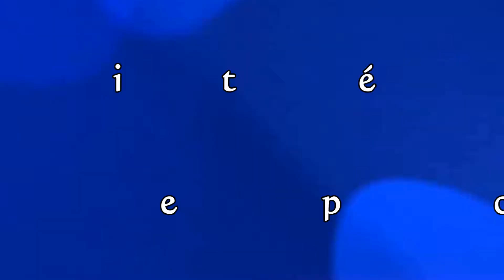Les Activités du CAJ - Les Reporters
Les reporters du CAJ travaillent tous les jeudis après midi, à l'élaboration de nouvelles vidéos ou articles sur l'actualité du CAJ
Usagers: Eric, Stéphane, Gilles, Gildas
Encadrants: Christophe, Guillaume